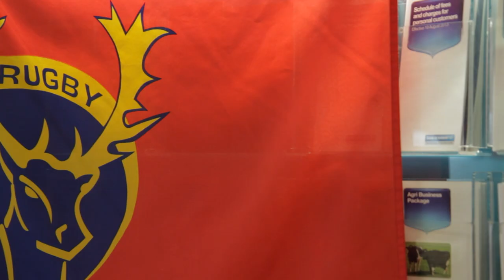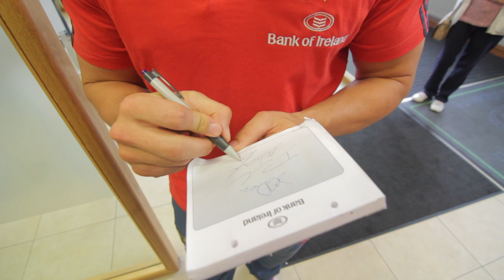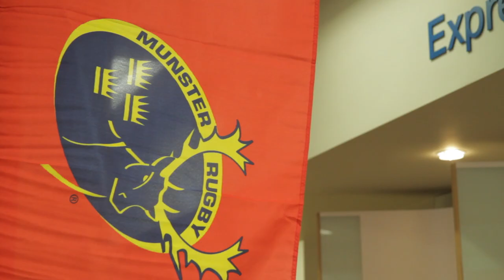Munster players appear in Bank of Ireland Nenagh branch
Munster players Tommy O'Donnell, Luke O'Dea and David Kilcoyne visited the Nenagh branch of Bank of Ireland to celebrate the launch of the bank's sponsorship of Munster rugby. The players were on hand to meet staff and customers.